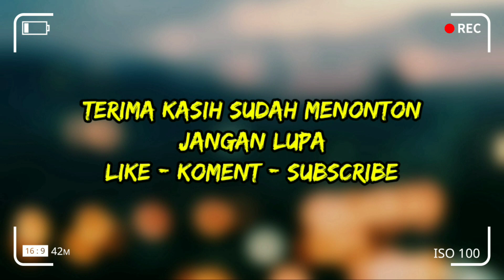𝙂𝘼𝙉𝙊𝙉𝙂𝘼𝙉 𝙈𝘼𝙂𝙀𝙏𝘼𝙉 𝙄𝙉𝙄 𝙋𝘼𝙈𝙀𝙍 𝙎𝙆𝙄𝙇𝙇 𝙆𝙀𝙍𝙀𝙉 𝘿𝙄𝘿𝙀𝙋𝘼𝙉 𝙆𝙀𝙉𝙏𝙊𝙉𝙂 𝘿𝘼𝙉 𝙋𝙊𝙉𝙂𝙂𝙀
Ganongan magetan pamer skill keren didepan kentong dan pongge,
Ganongan generasi penerus kentong dan pongge pamer skill, kentong pongge dapet pesaing baru skillnya keren.